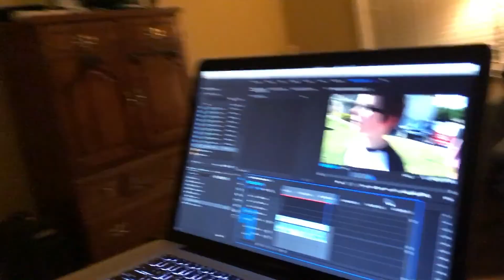HE LOST HIS FIRST DRONE!!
Cade is probably going to be watching how to fly drone videos until he gets a new drone.

Shot on my iPhone 7